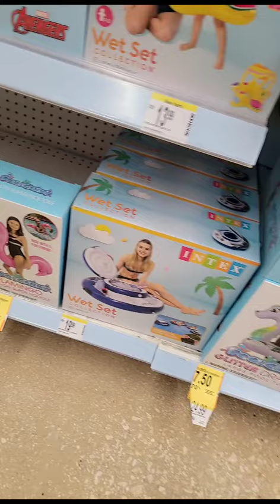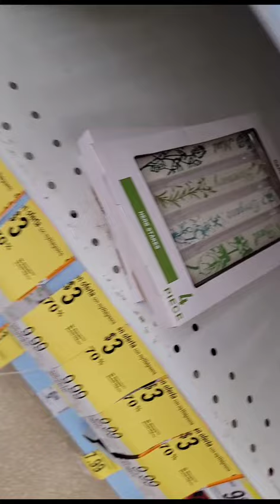Más mercancía de verano al 90% pase por su walgreens más cercano!